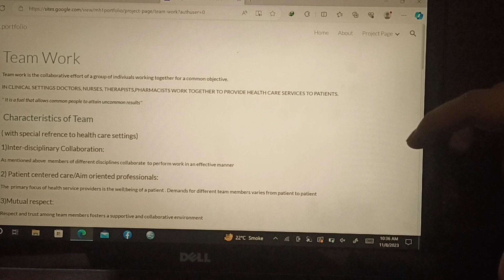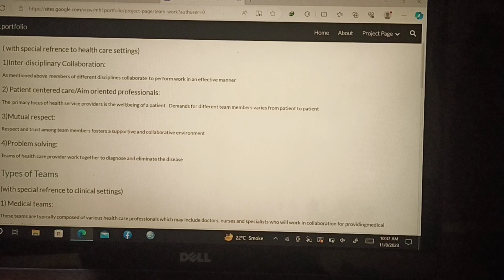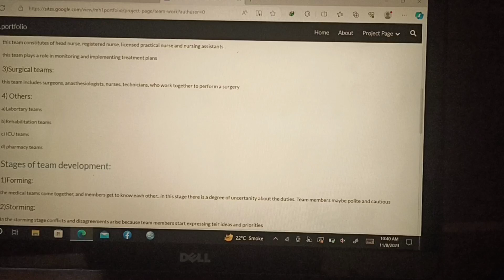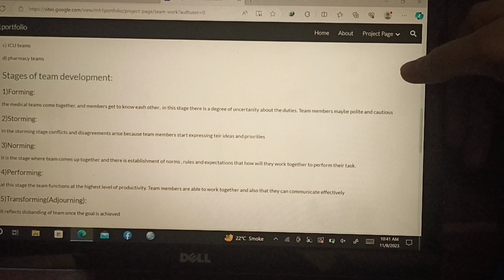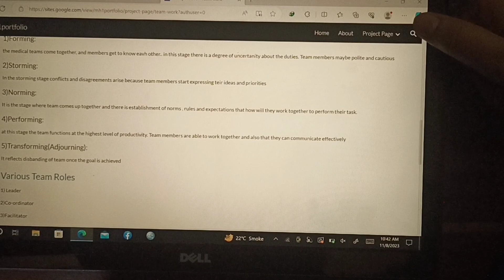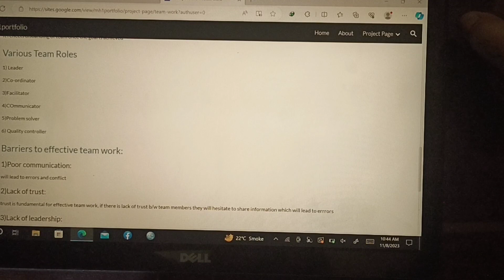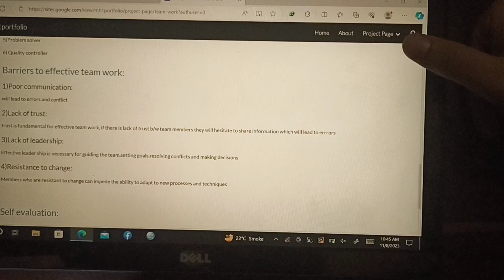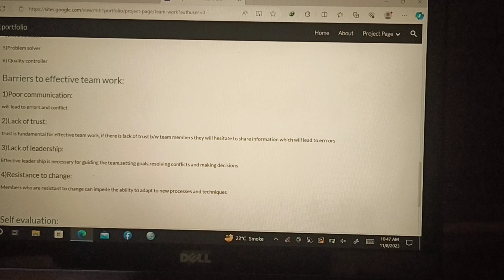Team work| Portfolio | Entry 4 | block 1